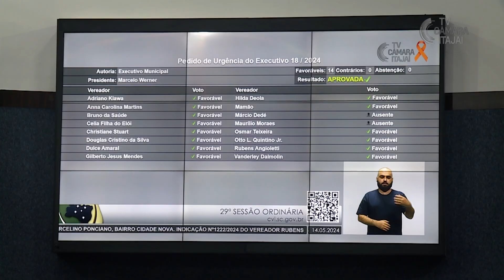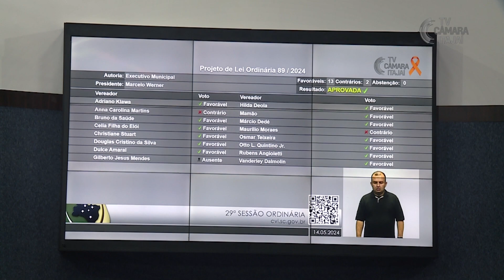Câmara aprova R$ 10,5 mi aos ônibus e pede planilha de custos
A Câmara de Vereadores aprovou alteração na lei que fixa o repasse anual à empresa que opera o transporte público em Itajaí. O valor anual agora será de R$ 10,5 milhões. Junto, o Legislativo requereu que a prefeitura encaminhe as planilhas de custos da empresa para avaliar se o valor pedido é justificado. Essas foram algumas das deliberações da 29ª sessão ordinária, na terça-feira (14).